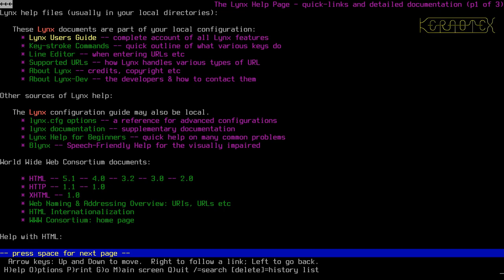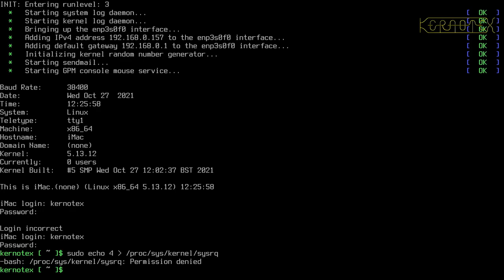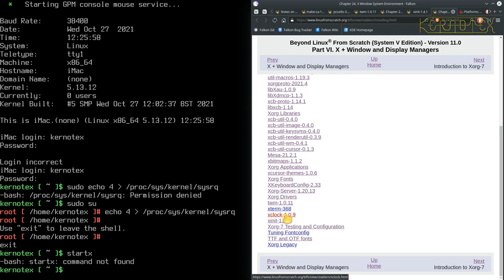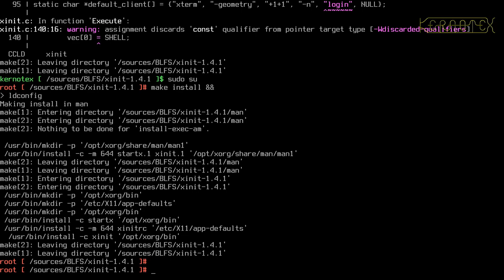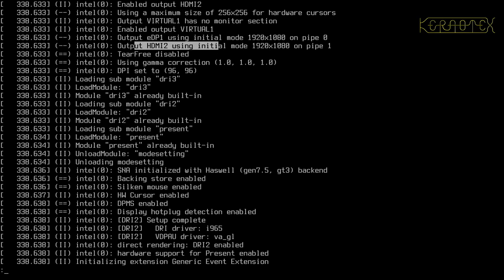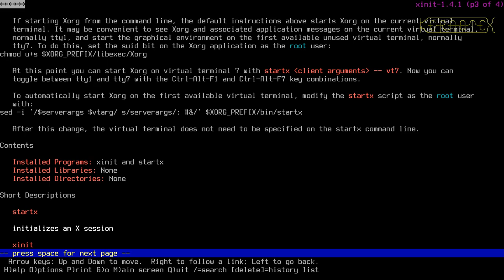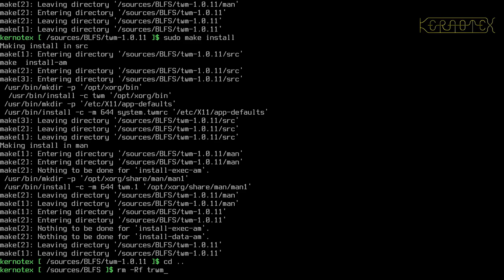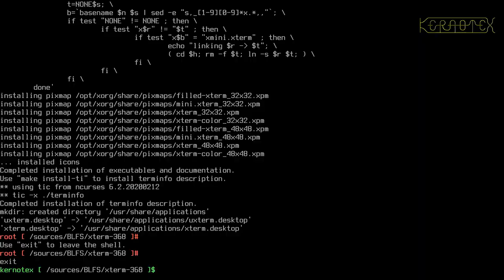36: X Windows 16: Xinit & TWM - BLFS 11.0 on iMac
Part 36:  The final parts of a minimal X Windows system are built and installed. Xinit and a basic (but capable) window manager, TWM.

*Apologies for the missing commentary in this video*

1. WARNING!!! I set CFLAGS and CXXFLAGS for the duration of this build as I did for my LFS 11.0 videos. However I DO NOT RECOMMEND doing this. I believe this is why this build had so many problems.

2. I did no preparation for these videos so that I could present the compiling process as a kind of 'live' session to demonstrate how a typical build might go.